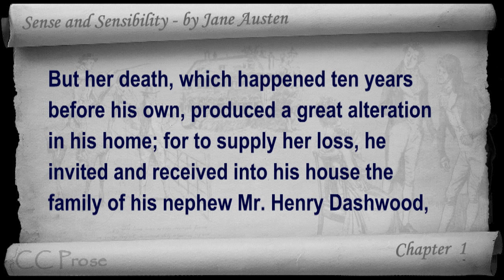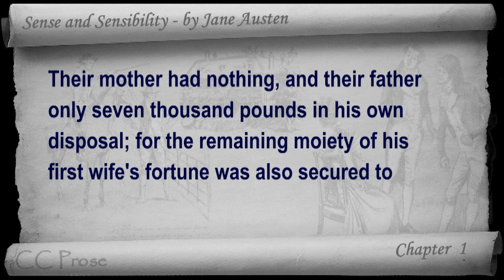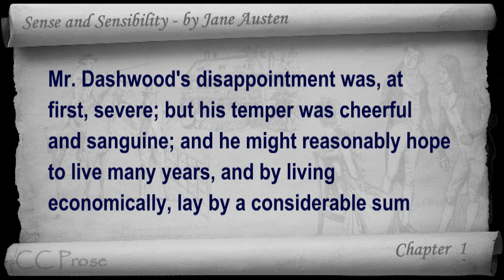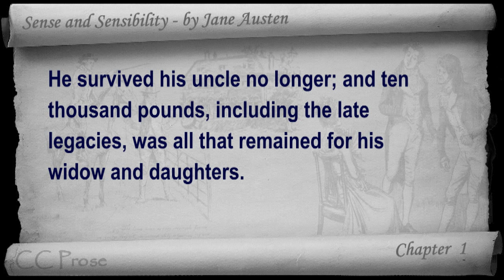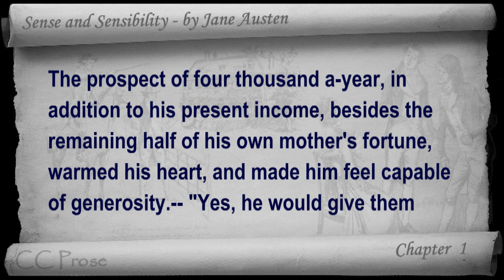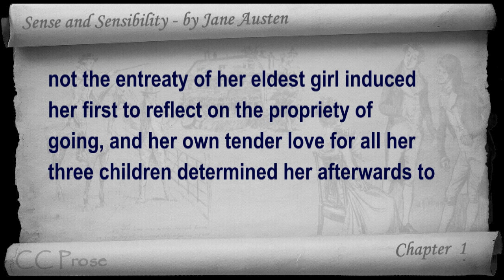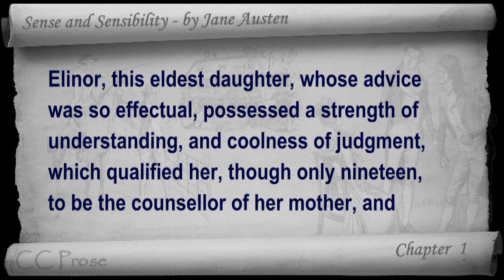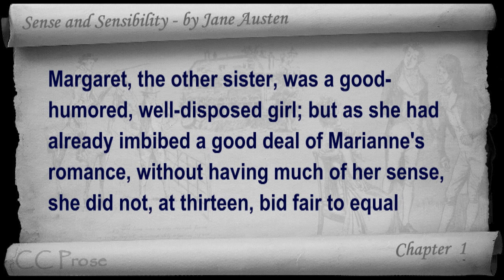Sense and Sensibility by Jane Austen - Chapter 01